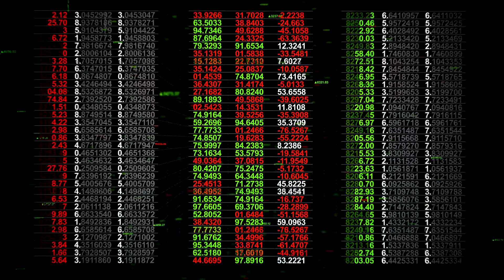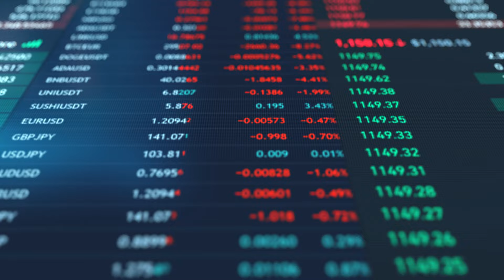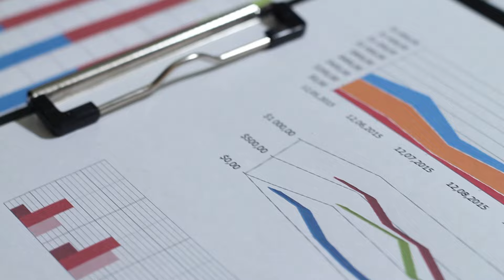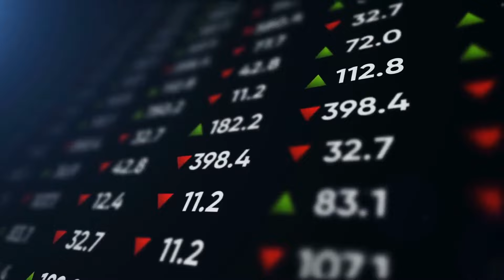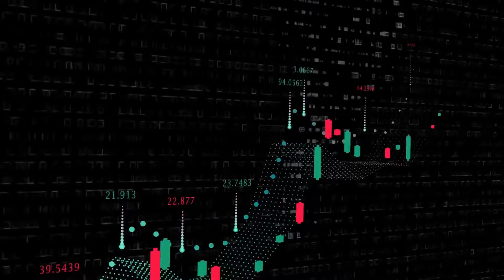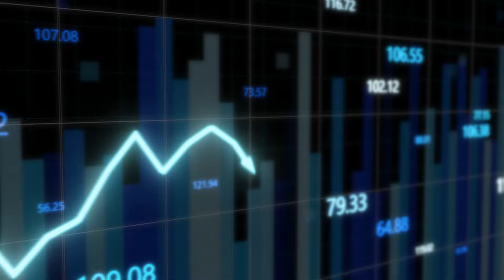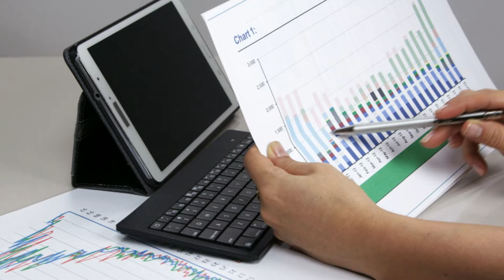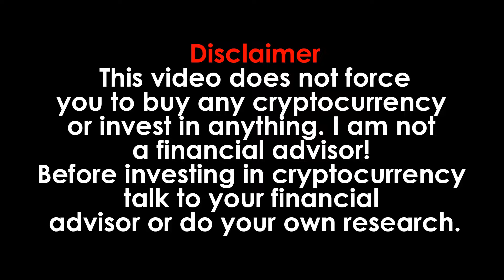TERRA CLASSIC: THIS WAS HARD BUT IT’S DONE !!! MASSIVE BULLISH SIGNAL !!! - LUNC NEWS TODAY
The price of LUNC has increased by 9% in the past 24 hours, but now trading at $0.000099. Its 24-hour low and high are $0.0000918 and $0.000107, respectively. Additionally, trading volume has surged by 193%, reaching 63 million in the last day.

What is Terra LUNA Classic (LUNC)?

LUNA Classic (LUNC) is the original Terra LUNA coin left behind after the recent UST/Luna collapse and the establishment of a new Terra chain. Kwon's plan for recovery included the creation of a whole new chain on which future transactions would be conducted.

The old chain was split into the LUNA Classic and the Terra chains. Terra will be the name of the new chain (known as LUNA 2.0), and LUNA Classic (LUNC) is the original Terra LUNA blockchain's native token.

On this channel, "Crypto Whale" we never give financial advice. I am not a financial advisor and I always suggest to do your own research before investing in anything. Crypto Whale is a channel fully focused on giving information and my own personal predictions of Cryptocurrencies.